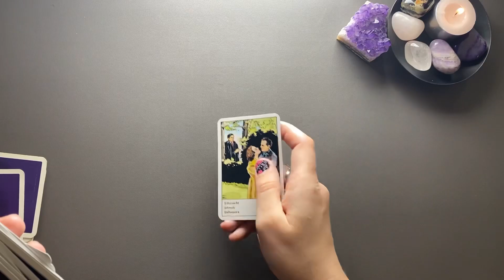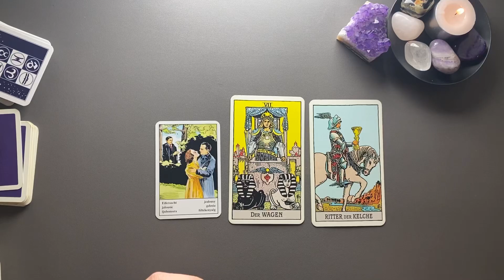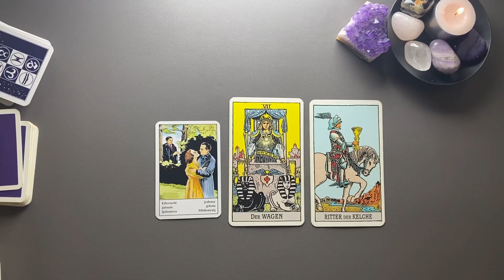LÖWE ♌️ Eifersucht (Wochenbotschaft KW 10)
Tarot Kartenlegung für das Sternzeichen LÖWE für die Kalenderwoche 10 (6. bis 12. März 2023) - Wochenimpuls

Kartendeck Wahrsage Karten (Piatnik)